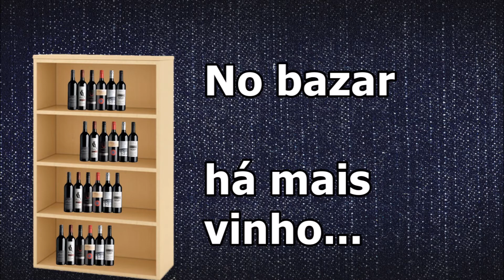E se os ZZ Top fossem dos Açores?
Letra alternativa para o tema "La Grange".